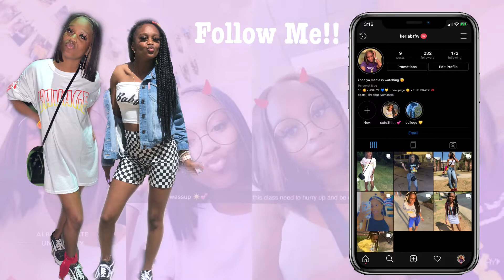Spillin the Tea on Myself ☕️👀 || 25 Facts About Me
In today’s video I will be telling you all 25 facts about me. Do we have things in common? Also comment two facts about you and 1 video idea!

Age: 18
Birthday: March 22
Classification: College Sophomore
Location: Georgia
Height: 5’1

•EDITING•
I edit with Cute Cut Pro or iMovie
I record with my iPhone Xr